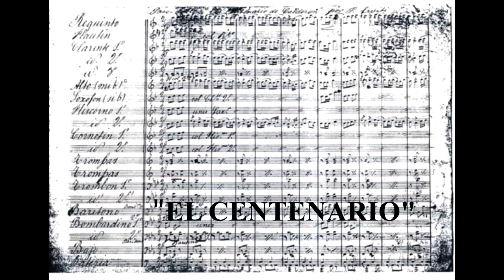CENTENARIO I. Aizpurua